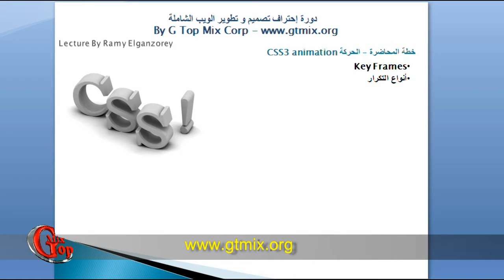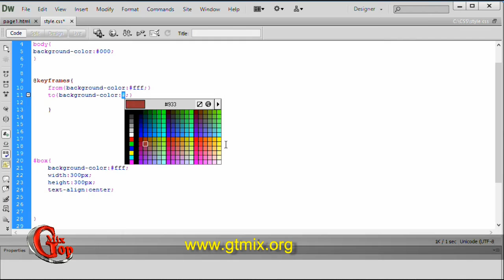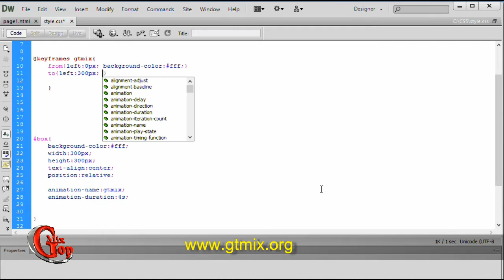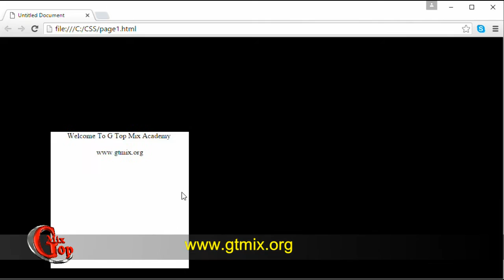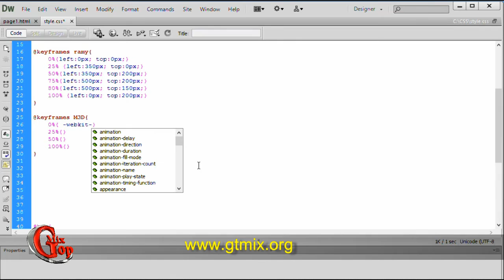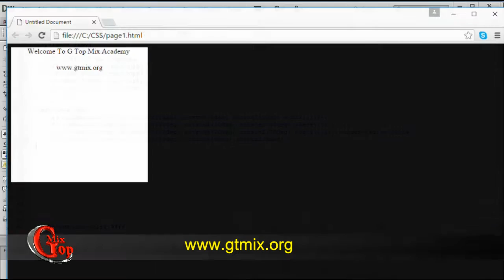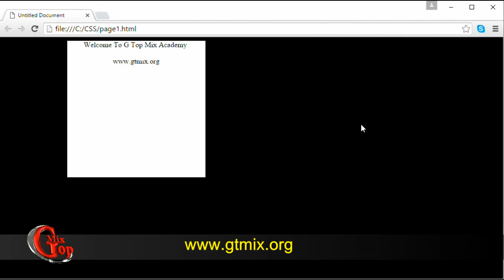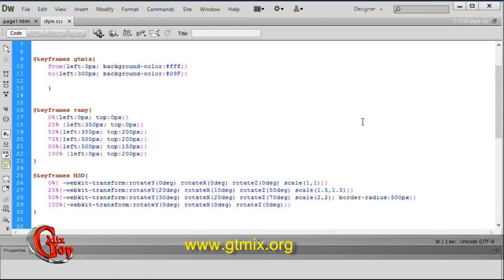تعلم تصميم مواقع الانترنت بأسهل طريقة CSS - د 19 - التحريك التلقائى Animation CSS 3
إذا كنت مبتدأ و تبحث عن البدأ في تعلم تصميم و برمجة مواقع الانترنت فأنت في المكان الصحيح.
هذا الكورس الشامل لأهم لغات الويب HTML - CSS - Javascript - PHP & MySql
هذا الكوس يأخذك من الصفر الى الإحتراف في ساعات قليلة بأسلوب مبسط يناسب مستواك مهما كان.
ستتعلم كيفية تصميم المواقع html و css و برمجة المواقع javascript و php & mysql

قام بإعداد هذا الكورس و شرحة مطور الويب رامي الجنزوري

مصمم المواقع محتاج يتعلم ايه؟
دورة تصميم المواقع - كورس كامل من البداية للأحتراف للمبتدئين
كورس تصميم المواقع الشامل